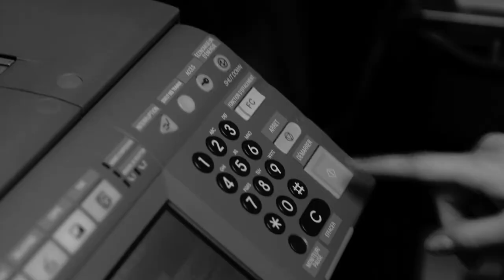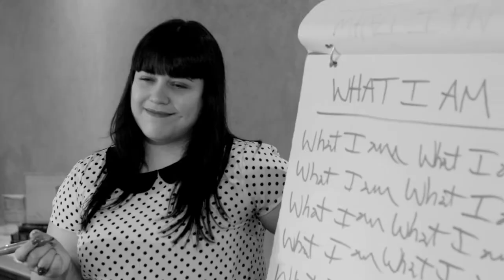WHAT I AM - PROPHET - MUSIC VIDEO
Clip pour le groupe Prophet - ma pøule et Sand music

DOP: Jesse Malcom Sweet
Assistant caméra: Aurélien Mouveau
Assistante réalisation: Lorna Kidjo
Comédiens: Caroline Courtois Schirmer, Maxime Cormier, Julie de Lafrenière, Chloé Germentier.
Direction artistique: Julia Braga
Assistant production: Edouard Mondron
Montage : Catherine Villeminot
Colorisation: David Émond-Ferrat
Effets spéciaux : Simon Beaupré